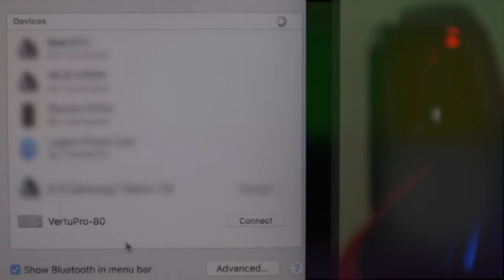VERTUX HyperSpeed Tenkeyless Mechanical Keyboard | VertuPro-80⌨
Super-fast 1ms performance and compact form factor, VertuPro-80 is engineered to take your gaming experience to the next level. The blue mechanical switches give you audible feedback. Enjoy 12 hours of non-stop game time on a single charge. The detachable cable makes for easy transportation and lets you use the keyboard both wired and wirelessly. Get extreme gaming performance with VertuPro-80.

⌨Dual Mode (Wired/Wireless)
⌨BT 5.0 Connectivity
⌨Built-In Battery
⌨80% Form Factor
⌨Volume Rocker
⌨TenKeyLess Design
⌨Blue Mechanical Keys
⌨16.5Million RGB LED light colours
⌨Metal Top Design
⌨12Hour Working Time
⌨100% Anti Ghosting
⌨180cm Cable Length
⌨50Million Keystroke
⌨Dual Mode (Wired/Wireless)
⌨BT 5.0 Connectivity
⌨Built-In Battery
⌨80% Form Factor
⌨Volume Rocker
⌨TenKeyLess Design
⌨Blue Mechanical Keys
⌨Metal Top Design
⌨12Hour Working Time
⌨100% Anti Ghosting
⌨180cm Cable Length
⌨50Million Keystroke

Get Your Gear Now!